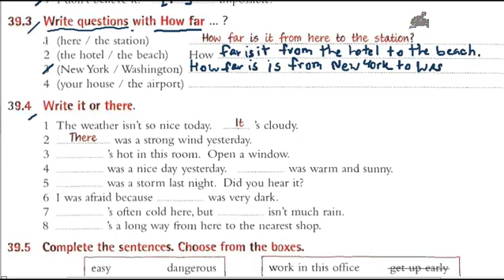EN006 039c Essential Grammar In Use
คำบรรยายบทเรียนไวยากรณ์ภาษาอังกฤษจากหนังสือเรียน Essential Grammar In Use
ดูบทเรียนนี้ทัี้งหมด และเรียนภาษาอื่นๆ เพิ่มเติมได้ที่